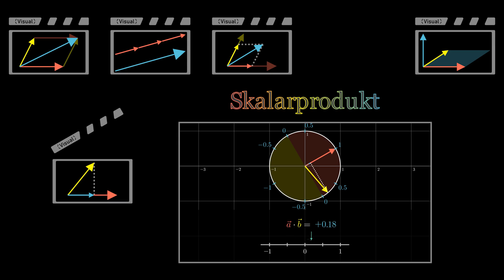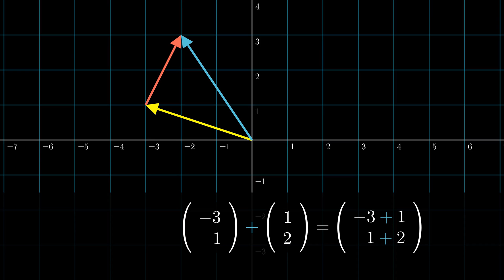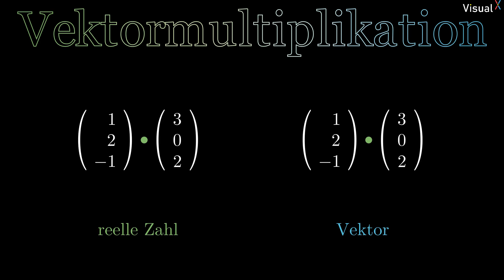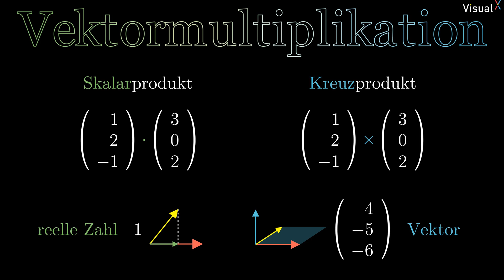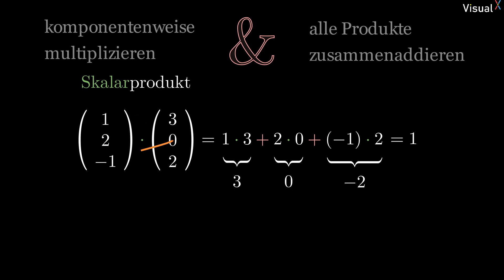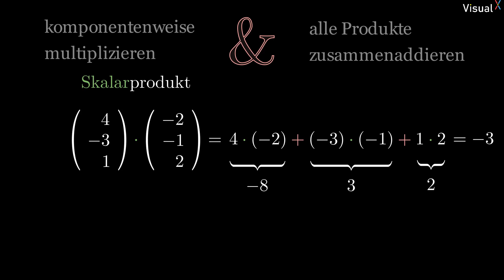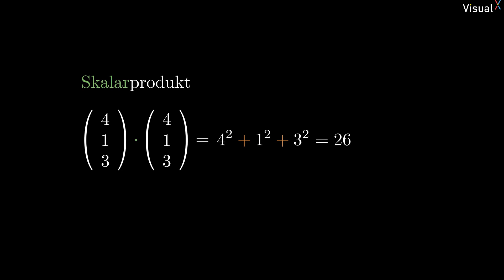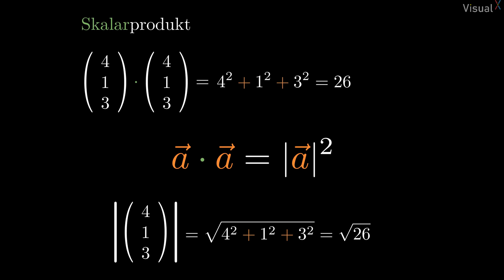Skalarprodukt von Vektoren - Rechnen mit Vektoren E04 | Visual X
Das Skalarprodukt zweier Vektoren ist eine der wichtigsten Rechenoperationen in der analytischen Geometrie. Wie du es berechnest, welche Besonderheiten es gibt und was es eigentlich bedeutet zeige ich dir in diesem Video.

00:00 Intro
00:53 Rückblick Episode 1 & 2
02:20 Skalarprodukt & Kreuzprodukt
04:09 Definition Skalarprodukt
06:05 Ausblick nächstes Video
07:20 Skalarprodukt mit sich selbst
08:34 Outro